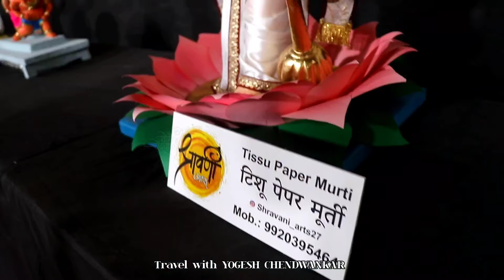Ganpati Murti Exibition , Lalbaug Art Festival 2024